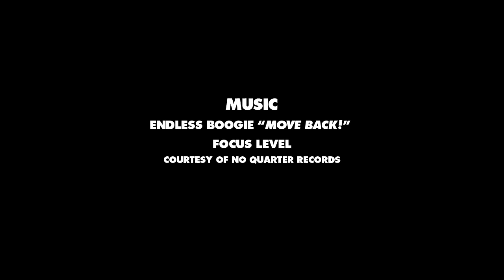Double Rock: Reynolds and Spanky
These guys weren't in town for long, but they felt right at home at D-Rock.